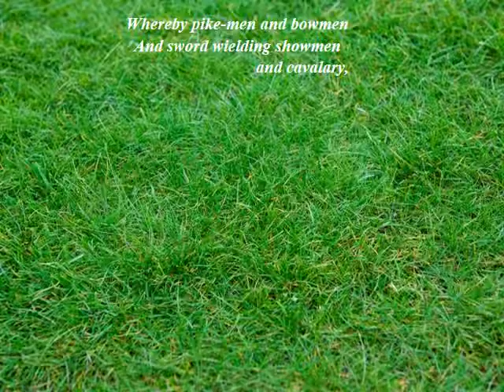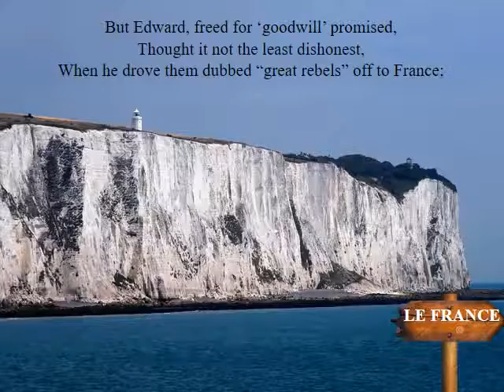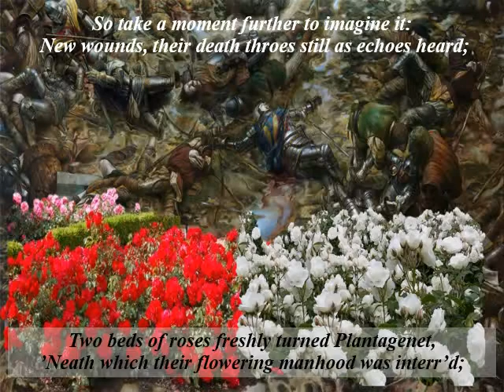Margaret of Anjou v Edward of York